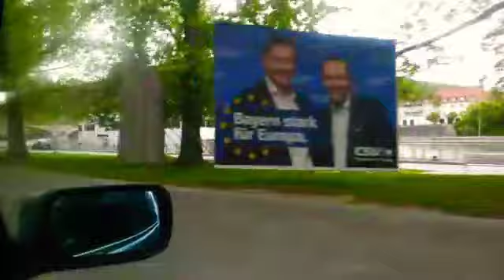16 мая 2019 г.